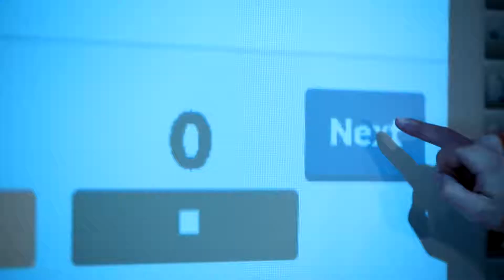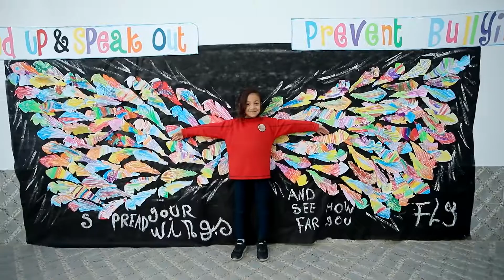Nefertari International school documentary film